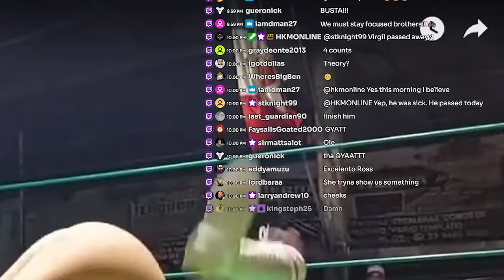INTHECLUTCH REACTS TO FINISHERMANIA 12